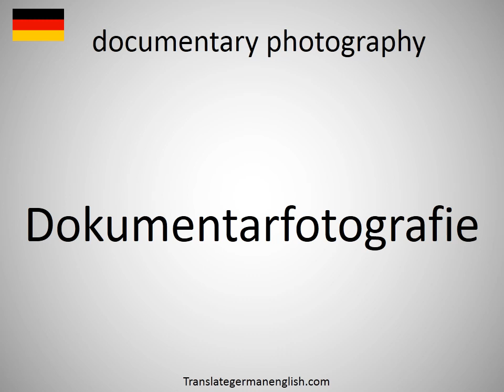How to say documentary photography in German? (Dokumentarfotografie)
How to say documentary photography in German? Learn the pronounciation documentary photography! How to Pronounce documentary photography. Expand your vocabulary, learn German words. Practice German online. Use this free pronunciation guide to practice words at a time. Learn German for free. Thank you for viewing, please like or subscribe! hoe om te sê, si të thuash, እንዴት እንደሚናገር, wie sagt man, comment dire, come dire, como dizer, как сказать, nasıl denir, cómo decir, 怎么说, πώς να το πω, hoe zeg je.